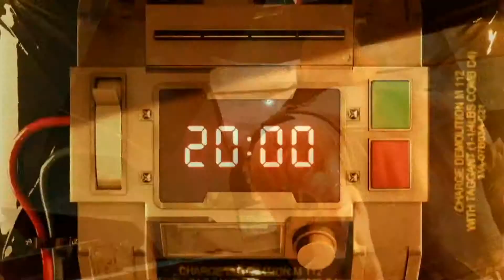รายละเอียดระบบการต่อสู้และเกมเพลย์ฆ่าบอสตัวแรก | First Boss Fight Gameplay | FFVII Remake | PS4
Highlight & HD Previous Video | ดูไฮไลท์และย้อนหลังที่